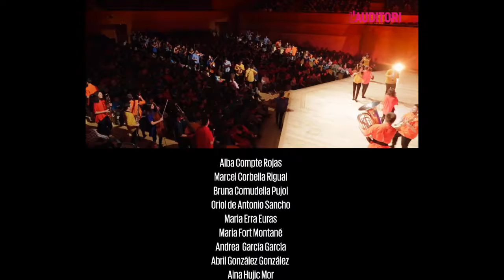Zoom reportage (January 27, 2018)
MUSIC UP CLOSE NETWORK: connecting orchestral music to young audiences" With the support of the Creative Europe Programme of the European Union